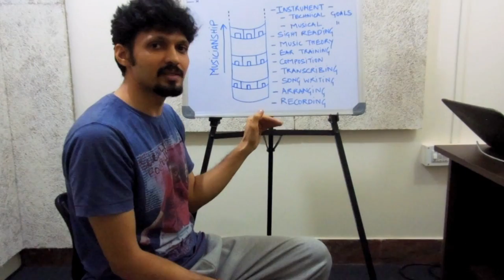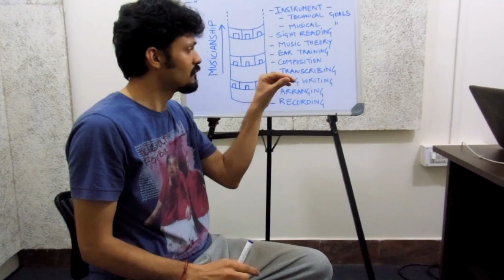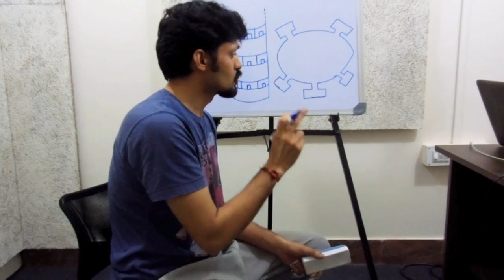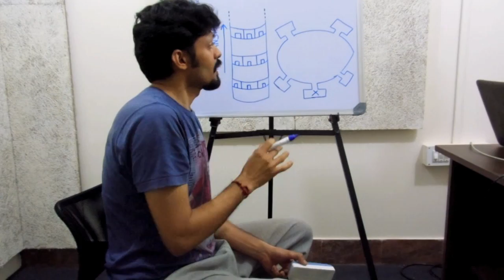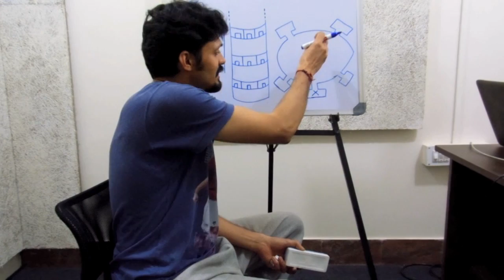Tips: Developing Musicianship - Intro (“The Analogy”)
This is a video series that has tips for musicians wanting to develop their musicianship skills, in order to pursue it for a “lifetime”. It does cater specifically to “self-taught” musicians who are in const ant need of guidance and assurance about the difficult path that they have chosen to walk on. This is the intro (divided into two videos), where I first do the groundwork to set the foundation for an “Analogy” that I will choose to refer to in subsequent parts. Here I will also talk of a few essential musicianship skill sets. In part 2 of the intro, I will apply this “Analogy” to a practical “Musical Situation” and draw inferences from it which will finally pave the path for the first musicianship tip of this series.

Audience: Beginner to Intermediate to Advanced Guitar Players i.e. 0-5 years of playing, who are “self-taught” and are thinking about pursuing this as a career option for life!

About the Author: I'm Vikas Rao, a guitar player, teacher and composer who teaches Guitar, Theory of Western Music, Music Visualization and Composition at my school “Steps To Mt. Music” in Bangalore, India I hold a Performance Grade-8 from Trinity/Rockschool and a Level 6 Licentiate Diploma in Music Teaching (LRSL) from Rockschool.